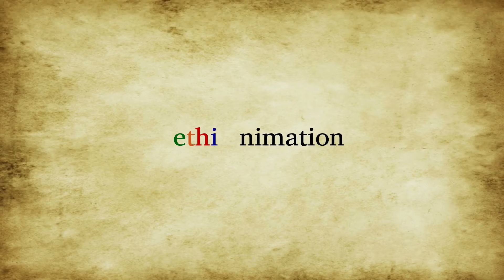ሆድ ሲያውቅ ዶሮ ማታ😳🤔 የፋግግር ኮሚሽኑ😁 | EthioNimation